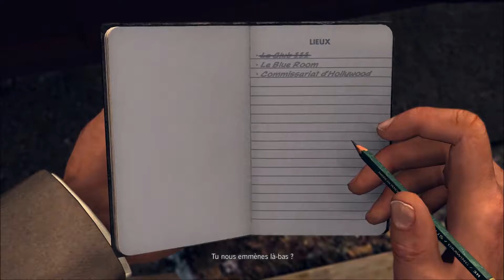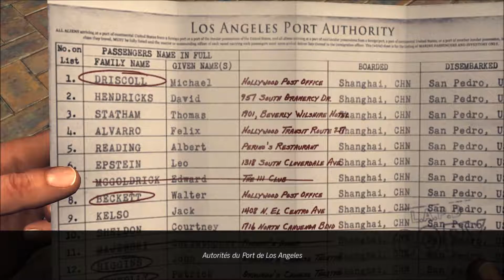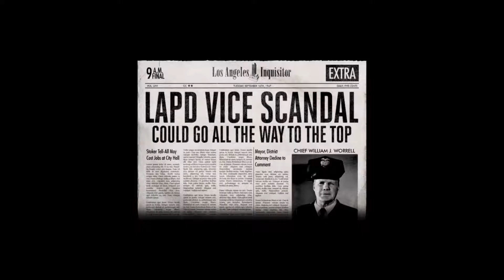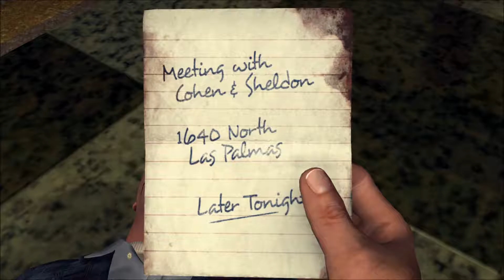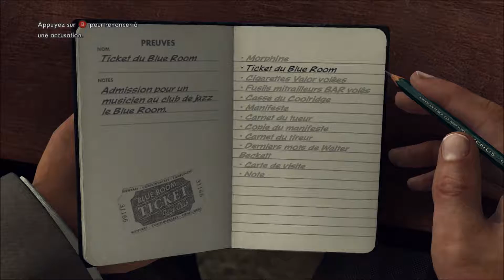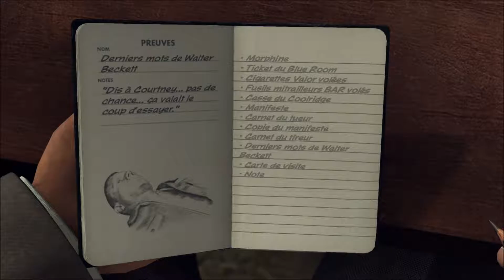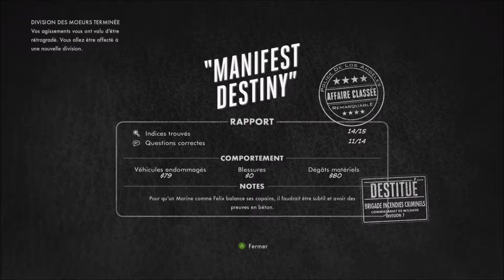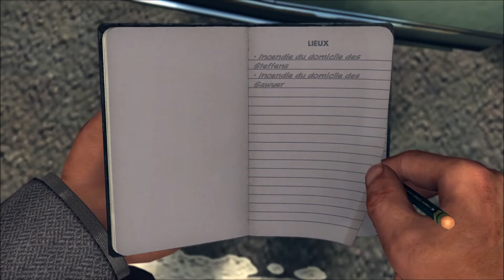[E13/17] L.A. Noire : Edition Intégrale [PC] - Let's Play FR - Ultra (1440p) - 1080p/60Fps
Enregistrement : Nvidia ShadowPlay
DRIVERS:
Nvidia: Version: 378.66
Programme pour les benchmarks : MSI Afterburner & RivaTuner

RAM : DDR4 Corsair Vengeance LPX, Noir, 2 x 8 Go, 2400 MHz, CAS 16
GPU#2 ( CG de rechange ) : Asus GeForce GTX 970 STRIX DirectCU II, 4 Go
Système D'Exploitation : Microsoft Windows 10 Famille, 64 bits, OEM - Version DVD

Setup Gaming :

Manette1#: 1x Manette sans fil 'Halo 5 : Guardians' pour Xbox One, édition collector
Manette2#: 1x Manette sans fil 'Call of Duty : Advanced Warfare' pour Xbox One ( COD AW collector )
Manette3#: 1x Manette PS4 DualShock 4, grey blue ( uncharted 4 collector )
Manette5#: 1x Manette sans fil Xbox One - Édition limitée Gears of War 4
CONSOLE#1: Console Xbox One Call of Duty : Advanced Warfare Collector Edition, 1
CONSOLE#2: Console PlayStation 4 1 To + Uncharted 4: A Thief's End, édition limitée
CONSOLE#4: Console New Nintendo 3DS XL Fire Emblem Fates, édition speciale
CONSOLE#5: Console Playstation Vita Wifi + Call of Duty : Black Ops Declassified, édition limié
Je fais mes vidéos pour moi, pas pour les autres, si tu regardes-t-en mieux pour toi mais je ne demanderais jamais des like, des abo etc...
Même si j'en viens à avoir 0 vus je m'en bats LA couille je continuerais.
Mon but : M'occupé quand je me fais chier et avoir une trace de ce que j'ai fait et si ça peut aider quelqu’un en passant c'est bon à prendre.